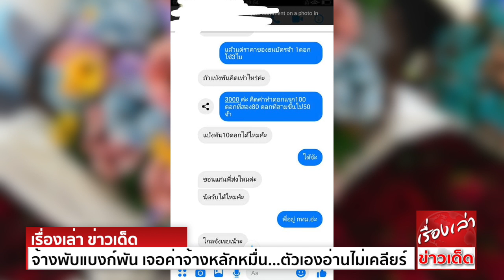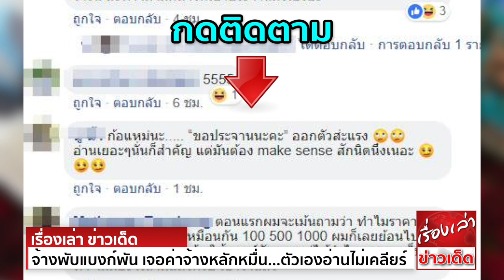ลูกค้าโป๊ะแตก จ้างพับแบงก์พัน เจอค่าจ้างหลักหมื่น ขอประจาน แต่ตัวเองอ่านไม่เคลียร์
ลูกค้าสาวโป๊ะแตก จ้างพับแบงก์พันเจอค่าจ้างหลักหมื่น ขอประจาน แต่ตัวเองอ่านไม่เคลียร์ แม่ค้าคิดดอกละ 3,000 บาท + ค่าพับ 100-50 บาท โซเชียลแนะอย่าพับแบงก์
เฟซบุ๊กได้โพสต์ภาพข้อความแชทกับลูกค้าสาวรายหนึ่ง ซึ่งลูกค้าจ้างพับดอกไม้จากแบงก์ 1,000 บาท เจ้าตัวก็คิดราคาดอกละ 3,000 บาท บวกค่าจ้างพับดอกละ 100-50 บาท แต่ด้านลูกค้าสาวอ่านเงื่อนไขไม่แตก
คิดว่าค่าจ้างทั้งหมด 10 ดอก ราคา 580 บาท ลูกค้าสาวจึงบอกว่า ขอประจานนะคะ แต่สุดท้ายพอรู้ว่าตัวเองเข้าใจผิดจึงมาขอให้ลบโพสต์
โดยแม่ค้าระบุข้อความว่า "การอ่านสำคัญต่อเด็กไทย!!"  อย่างไรก็ตาม มีหลายคอมเมนต์บอกไม่ควรพับแบงก์ เพราะจะทำให้เสียหายง่ายกว่าปกติ  อีกทั้งธนาคารแห่งประเทศไทยก็ออกมาขอความร่วมมือ
ห้ามพับดอกไม้จากธนบัตรเช่นกัน